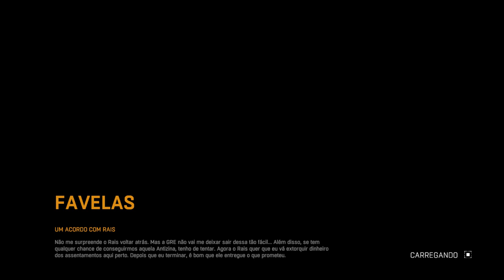Dying Light GAMEPLAY No PESADELO PARTE#6 ● UM ACORDO COM RAIS ● EXTORQUIR ● Campanha Principal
XXXXX

XXXXX

XXXXX

●Sobre a GAMEPLAY No PESADELO PARTE#6 ● UM ACORDO COM RAIS ● EXTORQUIR●
Você(s) assistirá(ão) as melhores estratégias para matar os zumbis e os inimigos humanos e também para evoluir o personagem além de completar as missões sobrevivendo ao Mundo Apocalíptico de Dying Light com muitas dicas... curiosidades e zoações... boas risadas não faltarão!! 🙂

XXXXX

👇🎮Steam🎮👇
✾Sobreviventes Oficial✾

XXXXX

●Quer maratonar as Gameplays de Dying Light inteiras?●
●Assista as Gameplays Missões Primárias no Pesadelo●